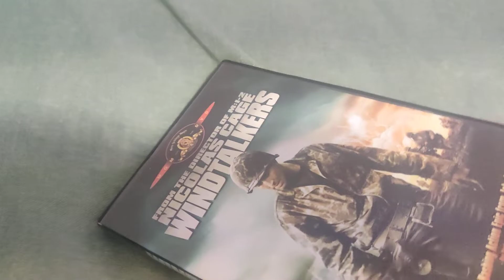WINDTALKERS DVD Overview!